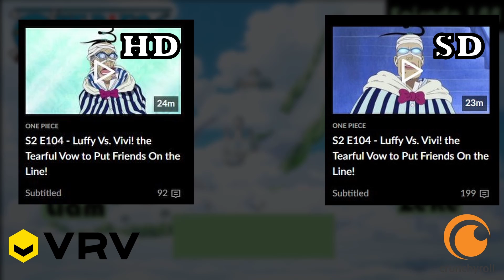A City of Gold?! Mont Blanc the Explorer! (Episode 48)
(Sung in the tune of a Willy Wonka theme)
To a land that glows a mellow yellow~
Come with me~
To a city bathed in goooooold~
-Z